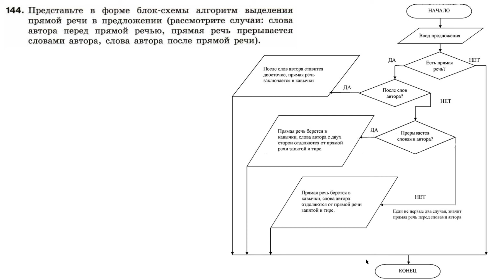Информатика Босова 8 кл. №144 Решение задания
Разбор задания  №144 Информатика Босова 8 класс §2.4 Основные алгоритмические конструкции

Задания  №144
Представьте в форме блок-схемы алгоритм выделения прямой речи в предложении (рассмотрите случаи: слова автора перед прямой речью, прямая речь прерывается словами автора, слова автора после прямой речи).

*Цитирирование задания со ссылкой на учебник производится исключительно в учебных целях для лучшего понимания разбора решения задания.